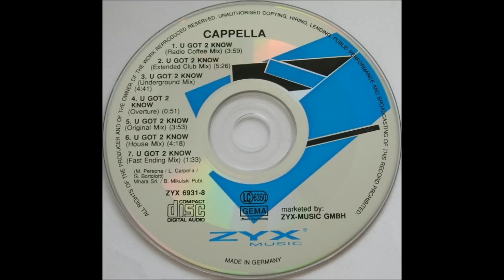Cappella - You Got To Know (Extended Club Mix)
ZYX Music ‎- ZYX 6931-8 - Germany - 1993

I own no rights to this song. This video is for previewing purposes only.